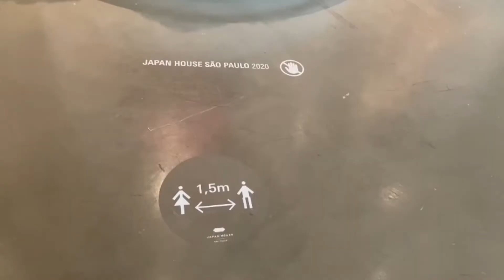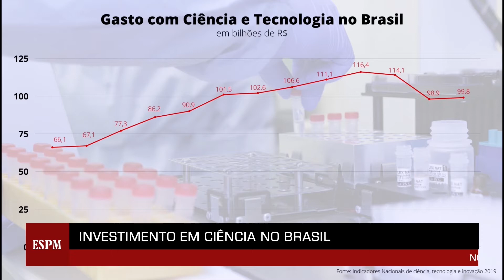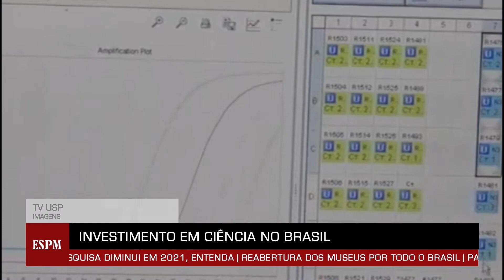ESPM NO AR ESPM no Ar revela criatividade na produção do telejornal laboratório - bloco 1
Beatriz Araújo e Pedro Pimenta apresentaram a última edição do ESPM no Ar - edição nacional. O telejornal laboratório on-line e ao vivo só foi possível por causa de programas que permitiram videoconferência e uma equipe técnica, acadêmica e de alunos de Jornalismo comprometidos com a notícia. O telejornal trouxe notícias nacionais como a importância do investimento em Ciência no Brasil, a campanha do lixo zero, negócios se adaptam para sobreviver e a importância do Rio Pinheiros. O programa foi todo desenvolvido por alunos do 4º semestre de jornalismo da ESPM-SP. Eles participam e tomam todas as decisões editoriais desde a pauta até o fechamento do telejornal. Durante a pandemia, os alunos montaram as reportagens e fecharam o telejornal on-line e ao vivo. Assim, colocaram em prática o que aprenderam na teoria e vivenciam a produção de um telejornal. O telejornal laboratório faz parte da disciplina Produção e Edição em TV II, ministrada pela professora Ma. Heidy Vargas, que é editora chefe do programa.